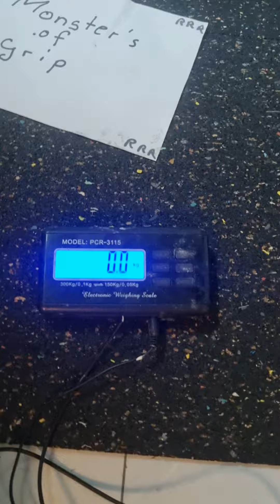Claudia Busse (DEU) "LG WALNUT LIFT" 32 KG(RH) BW102